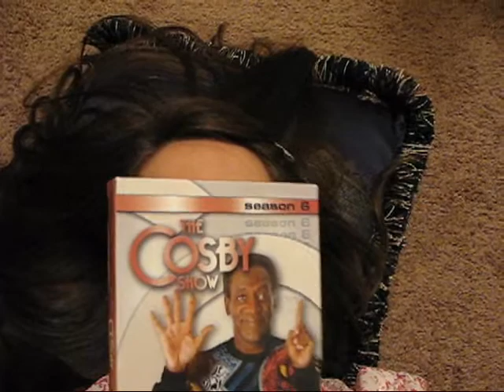April 25th: Happy Dance Day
"...The answer's in the question"

So there are surprises...and The Sasquatch (aka Laura) does a happy dance but it is not her everyday happy dance. She is still searching for her inner happy dance that is lodged somewhere deep inside...She thinks.